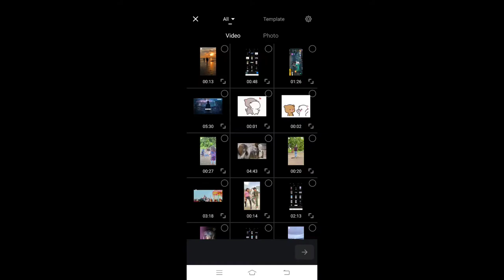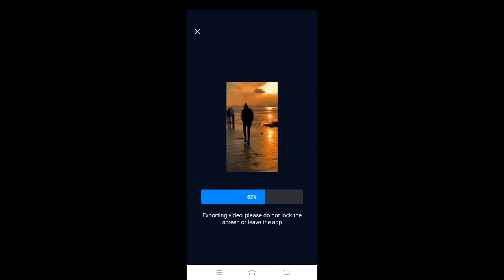Black And White Reels Video Editing | Black And White Effect | Vn Video Editor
About video-: hello guys aaj ki is video mai mene bataya hai ki Instagram reels video ko black and white kese kre to video ko end tak jarur dekhna I hope ye video aapko pasand aayegi

👁️‍🗨️Second Channel -: Groniqs

Your Queries-:
black and white reels video editing
black and white effect